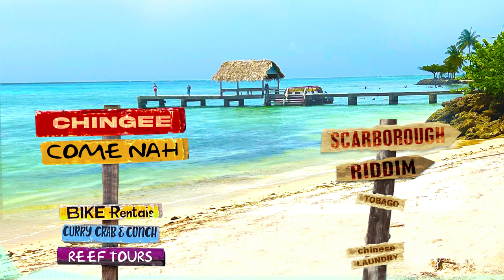Chingee - Come Nah [Scarborough Riddim]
Written by : Shaquille “Chingee” Mark , Michael "Stemz" Ramroop, Anthony Chow Lin On & Kernal Roberts
Produced by : Stemz Productions, Chinese LAUNDRY & Rishi Mahato
Background Vocals : Joel “Zan” Feveck & Gerelle Forbes
Mixed and Mastered by : Rishi Mahato at Maha Productions
Dolby Atmos Mix : Maha Productions
Recorded at : Maha Productions & Chinese LAUNDRY Music
Executive Producer : Chinese LAUNDRY Music

Distributed by: Chinese Laundry Music & Shayegan Media And Marketing